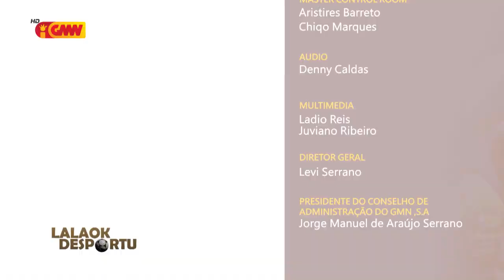Lalaok Desportu – “Road Race 2023” Full Versaun